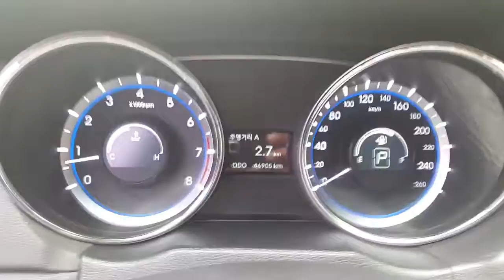2012 Hyundai YF Sonata LUXURY(17WHEEL+GPS+CAMERA)